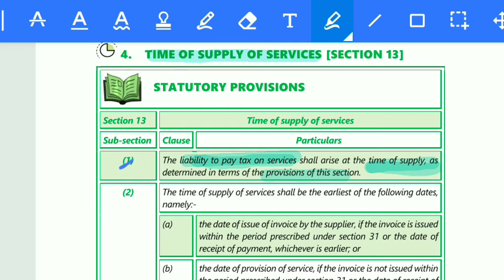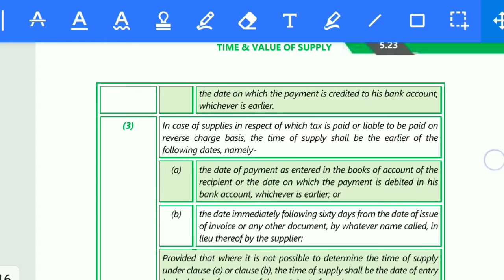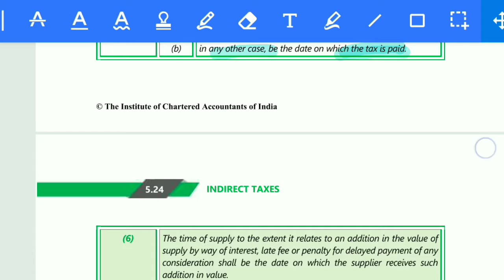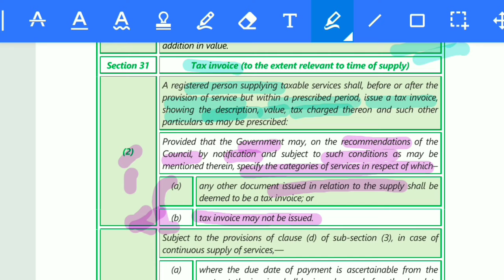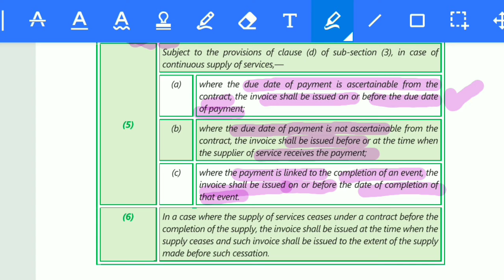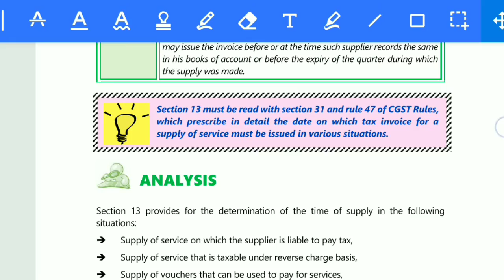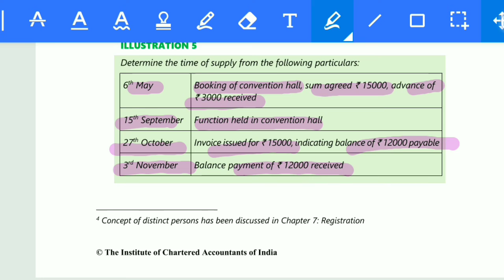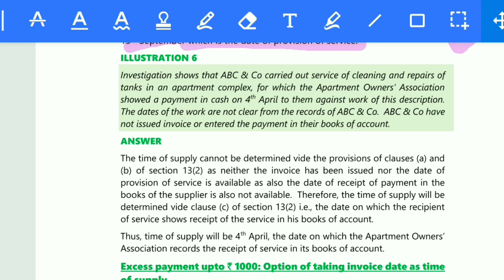CA INTER GST Time of supply part 2